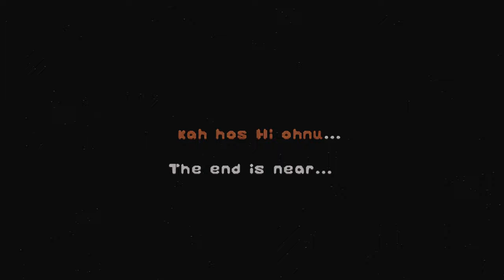Bay Bell — Video Game Trailer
Trailer produced by Jesse Otwell (JordStudios).
“Bay Bell” Copyright Zachary Zion 2022.

Game Synopsis: A science fiction point and click word puzzle video game. Navigate an off-course spaceship, and find a way toward returning home. The end is near... Can you save the Bay Bell?